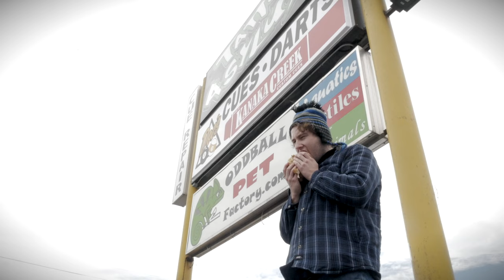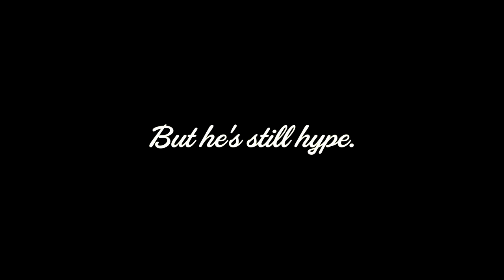Rotisserie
A tasteful film.

Directed and edited by Jackson Ruiz
Shot by Jorge Saavedra

Jjjacksfilms